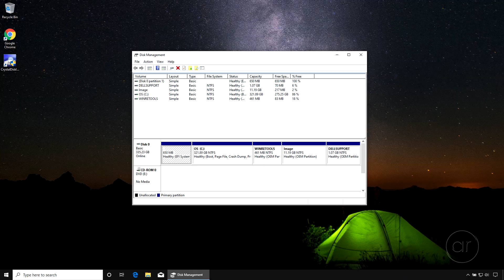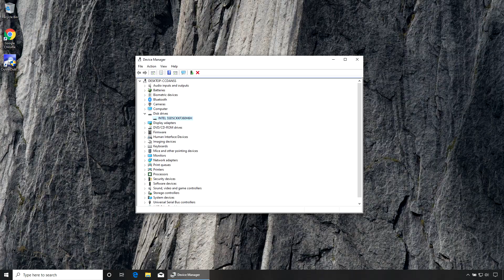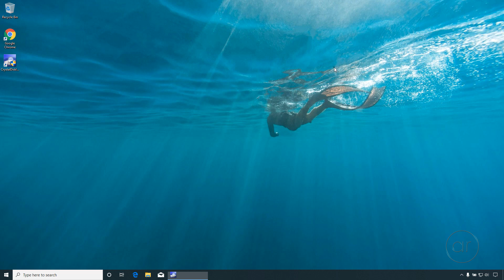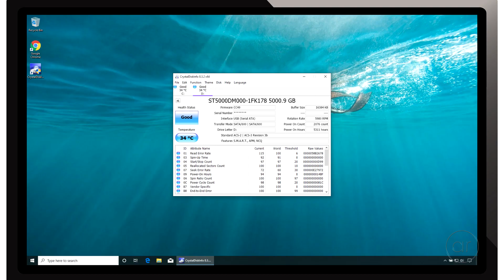Before You Shuck, Find Out What's Inside Your External Hard Drive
In this video, I show you how to find out what's inside your external hard drive - whether it's a Western Digital Easystore, MyBook, or Elements, or a Seagate Expansion, Backup Plus, or Backup Plus Hub - before you shuck the drive. After installing CrystalDiskInfo on Windows 10, we can find out the model number of the internal 3.5" disk. By discovering the model number without physically removing the disk from the case, you can decide whether you want to shuck it.

For a comprehensive guide on Western Digital's Easystore and other drives (including the 3.3V issue), you can visit this excellent writeup compiled by u/jppowers at reddit's datahoarder sub It's hasn't been updated in a while but it is still relevant today. It's also more geared toward the 8TB capacities, but has information that is general to others. For general information on any internal hard disk model, I recommend

My Gear:

My Canon EOS Rebel T7i Camera and Lens (Kit)